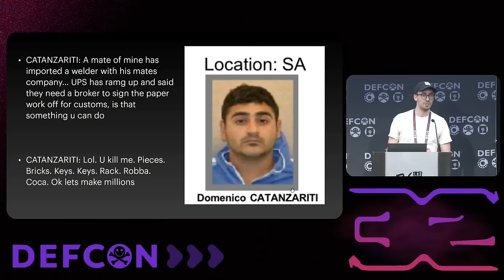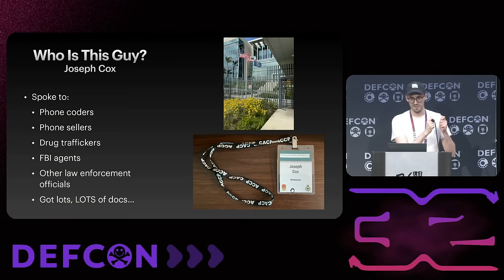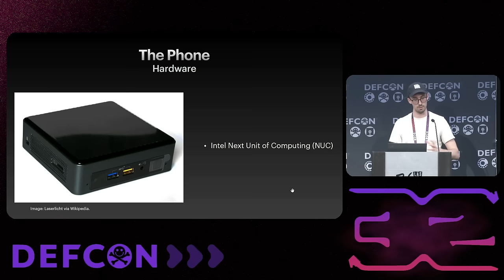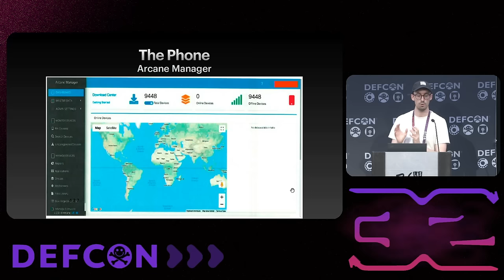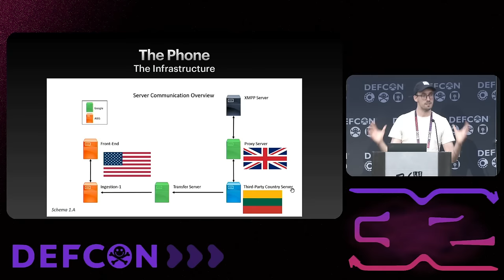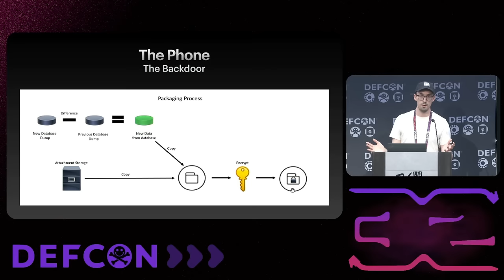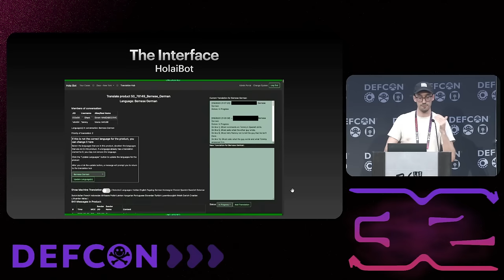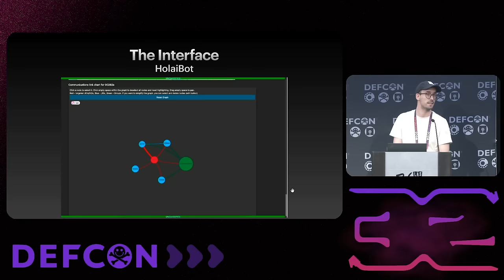DEF CON 32 - Inside the FBI’s Secret Encrypted Phone Company ‘Anom’ - Joseph Cox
In 2018, a secure communications app called Anom started to gain popularity among organized criminals. Soon, top tier drug traffickers were using it all over the world. Because they thought their messages were secure, smugglers and hitmen coordinated high stakes crimes across the platform. But Anom had a secret: it was secretly run by the FBI.

For years Joseph Cox has investigated the inside story of Anom, speaking to people who coded the app, those who sold it, criminals who chatted across it, and the FBI agents who surreptitiously managed it. This new talk, building on details from his recent book DARK WIRE, will include never-before-published technical details on how the Anom network functioned, how the backdoor itself worked, and how Anom grew to such a size that the FBI started to lose control of its own creation.

It will also reflect on how police have entered a new phase of compromising entire encrypted phone networks, with little to no debate from the public, and provide critical insight on what really happens when authorities introduce a backdoor into a telecommunications product.